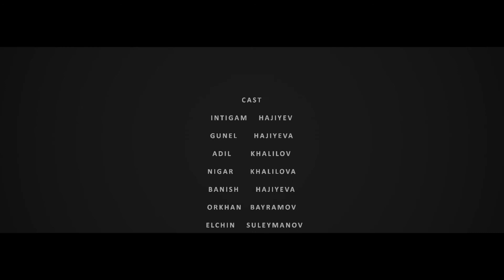Revenge With Love. dop Ruslan Agazade